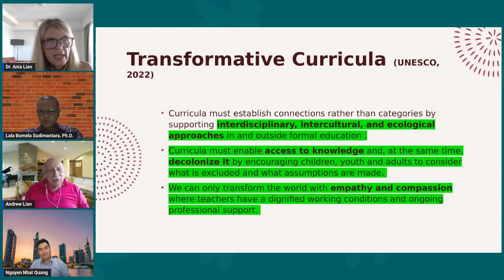Teacher Research Directions in Australia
The recently released discussion paper from the Teacher Education Expert Panel recommends that initial teacher education students in Australia learn about ‘how the brain learns and retains information”